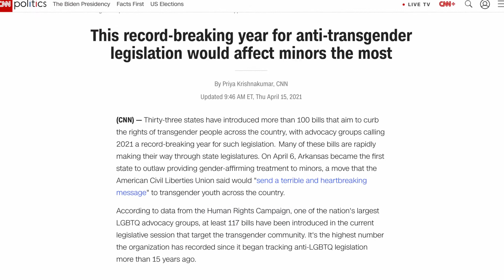Lambda Legal's Liberty Awards Dinner in NYC 2022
Join us for Lambda Legal's premier event, the Liberty Awards National Dinner. The event returns April 28, 2022 at Pier Sixty in New York City.